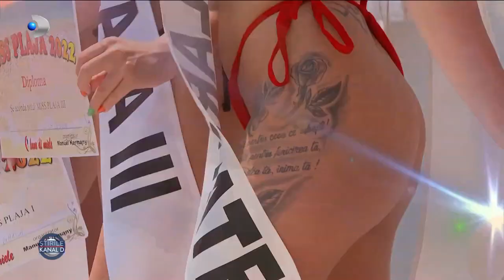Miss Plaja 2022 Kanal D stirile 1 august 2022